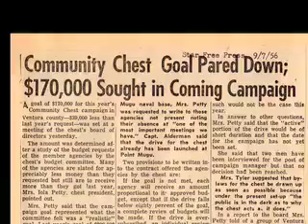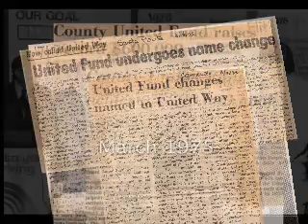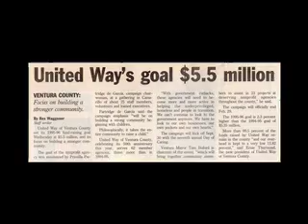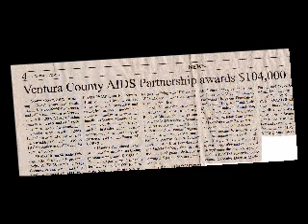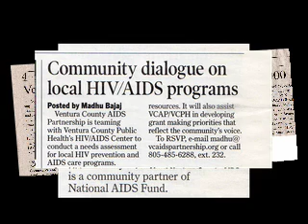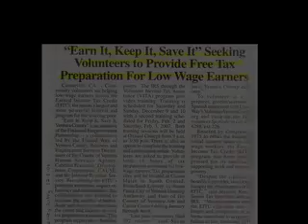United Way of Ventura County - 65 Years of Service to the Community (1945 - 2010)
United Way of Ventura County was established in 1945 by founders Milton M. Teague, Douglas Shively, and Roy Pinkerton. This historical video (shown at the 65th Anniversary Celebration on 9/16/10) chronicles United Way's decades of service to the local community.